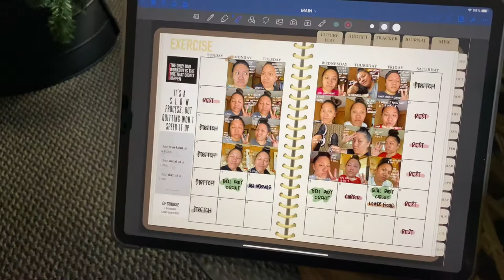NEW LAPTOP | VLOGMAS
We are participating in Vlogmas and we’re excited to start vlogging again!
-okinishis